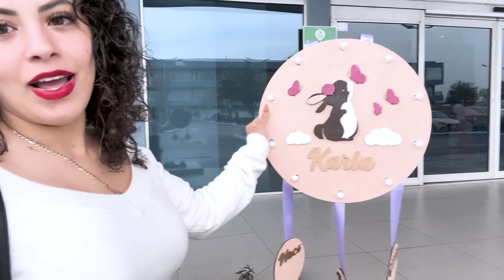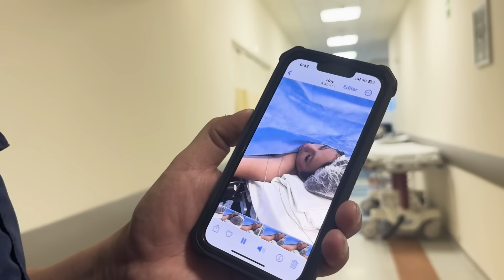CONOCIENDO A MI SOBRINA ❤️ / SOY LA CHINA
HELLOW EVERYBODY HANDS UP